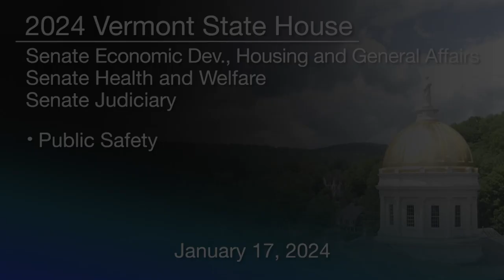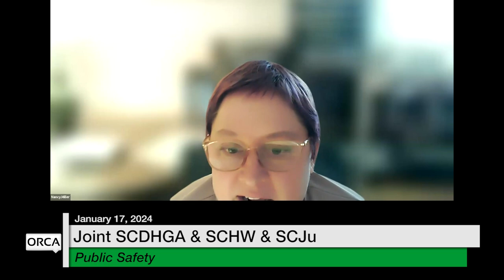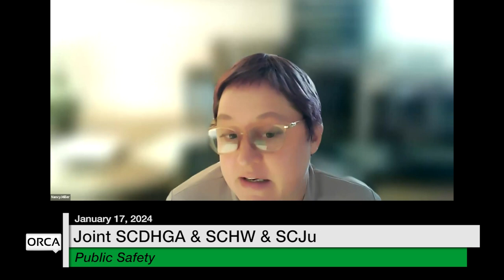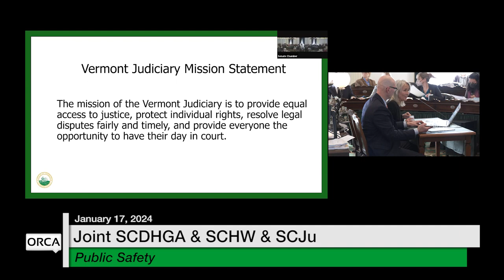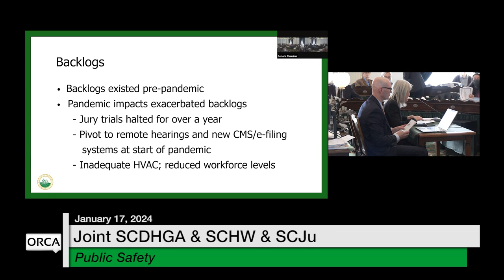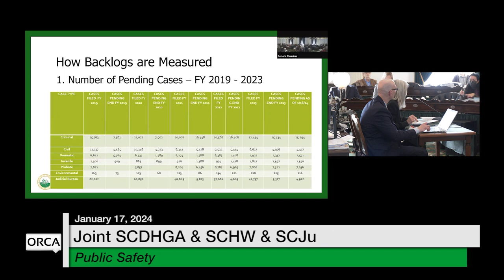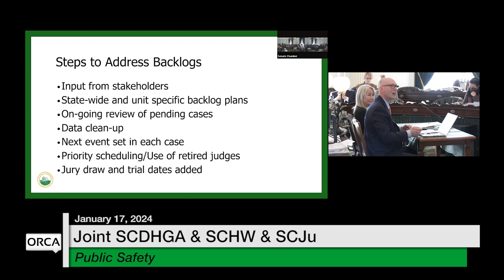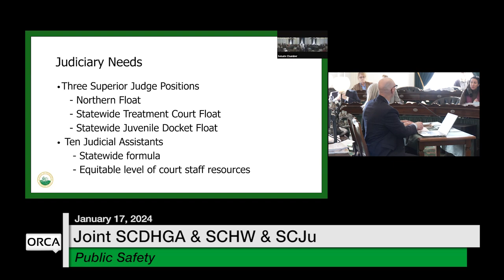Vermont State House - Public Safety 1/17/2024